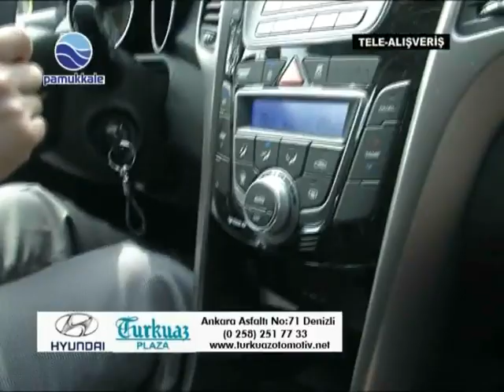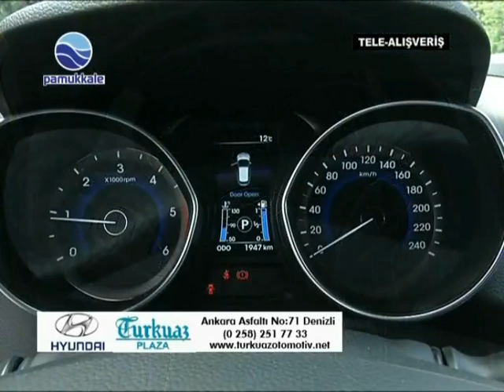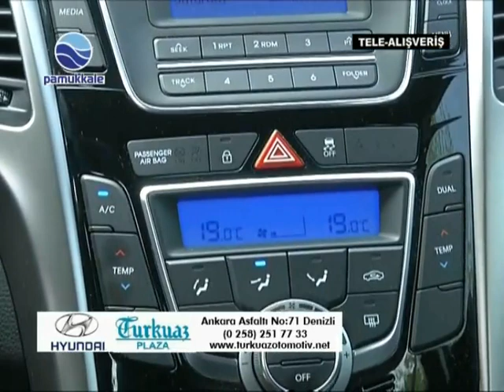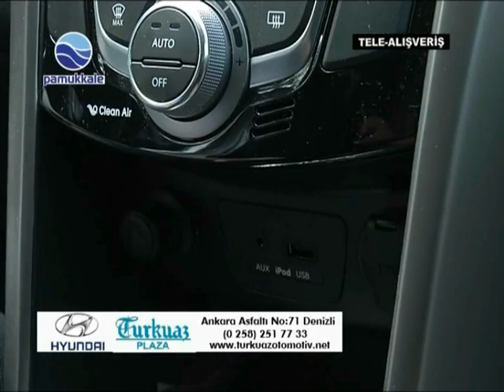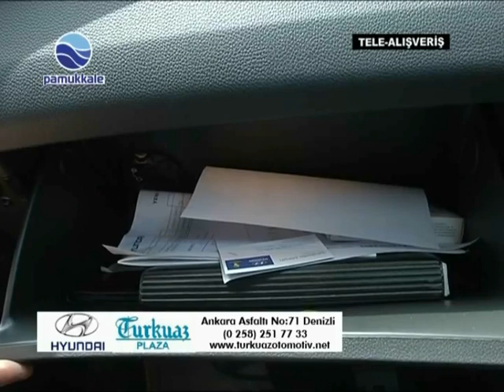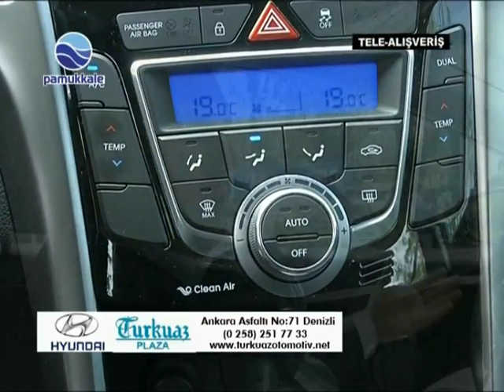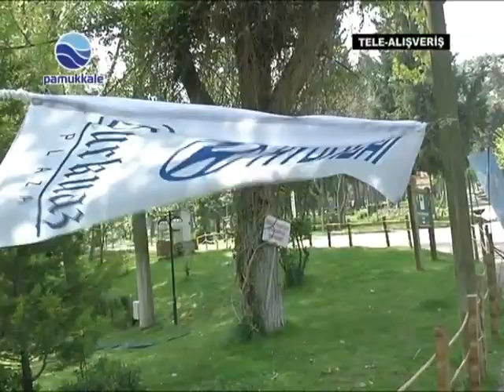HYUNDAİ TURKUAZ OTOMOTİV YENİ MODELLERİNİ DENİZLİ BASININA TANITTI.